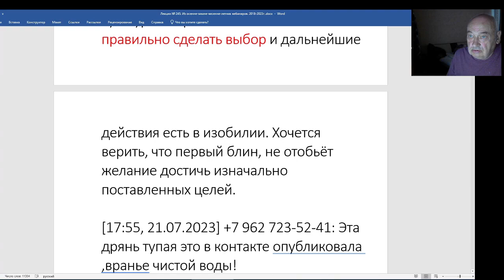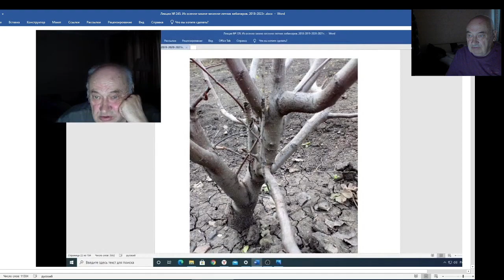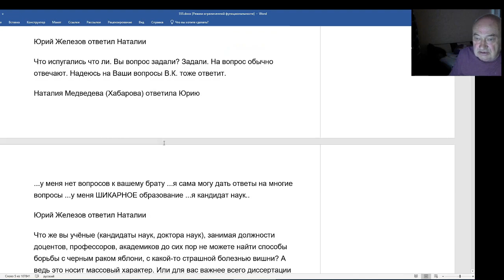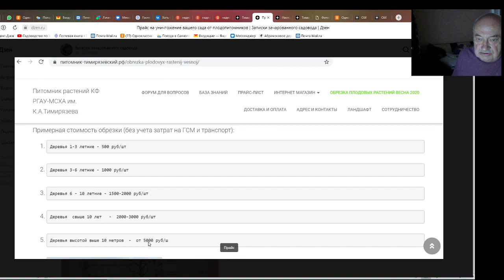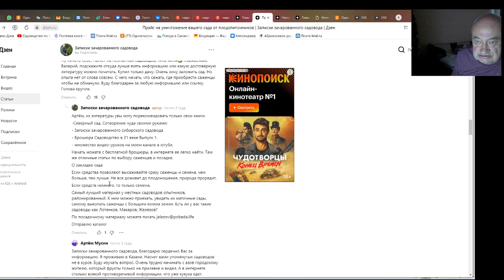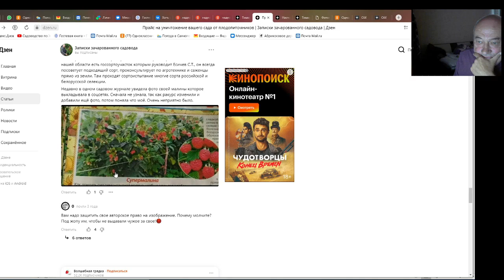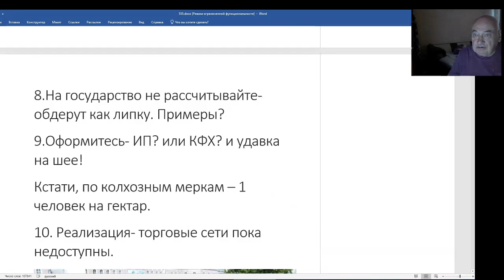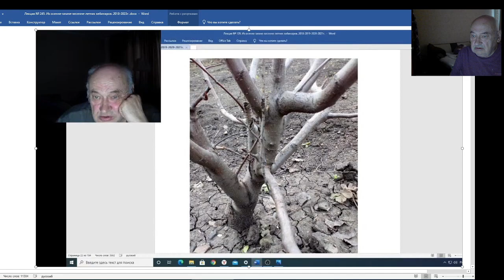В. Железов. Тимирязевской академии нужна новая программа.